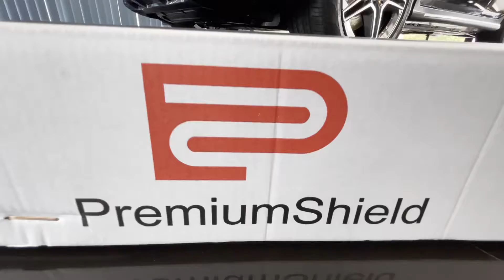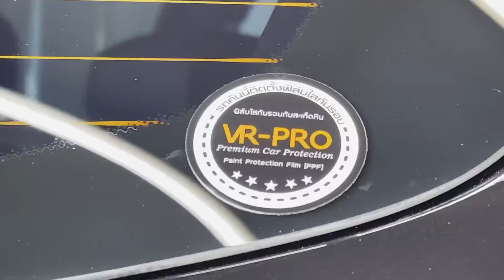Mercedes Benz GLC 220d ติดตั้งฟิล์มใสกันรอยเต็มคัน Premiumshield Elite SH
VR-PRO Premium Car Protection
ศูนย์บริการเคลือบแก้วเซรามิกติดฟิล์มใสกันรอยมาตรฐาน จ.พระนครศรีอยุธยา